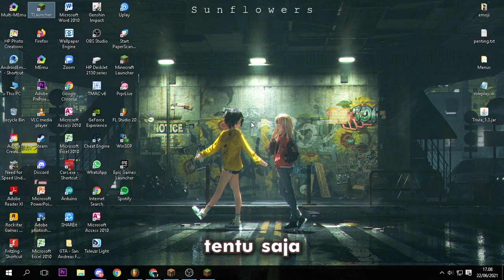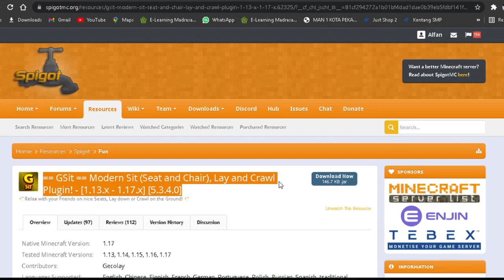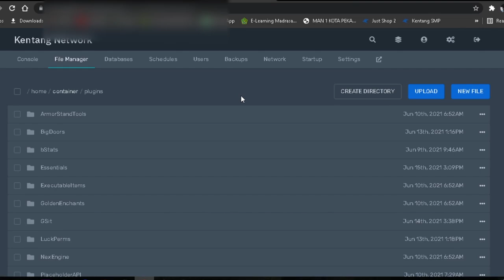cara GENDONG orang serperti SANS SMP S4 - TUPER#47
VIDEO INI BERISI TUTORIAL MENGGENDONG ORANG SEPERTI SANS SMP S4 , ni ga tau sama atau ga ya wkwkw karena ini cuman tutorial dari aku ._.
Plugin:
Kentang Network
IP  : play.kentangsmp.xyz
Beli Serper disini Atuh ( JustShop )
Mohon maaf jika ada kesalahan kata atau apa pun itu ya gaissssss.
Oh ya mungkin editing nya agak jelek hmm maybe.ya maklumin ya guys saya tak terlalu pande maap maap nih ye
UWAUUUUU